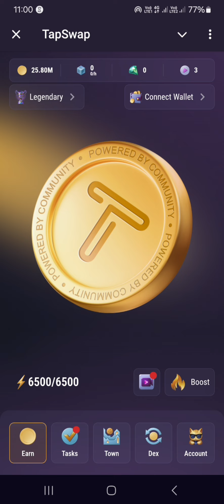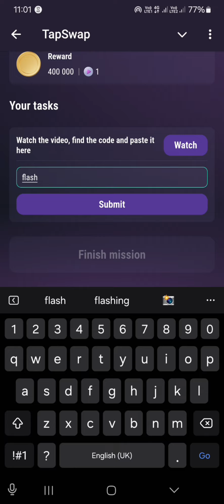20 best youtube niche topsewp video code in 2024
topsewp niche 20 best youtube code